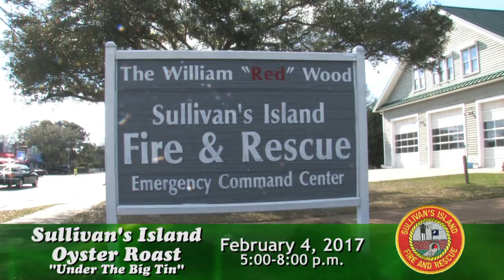Sullivan's Island Oyster Roast 2017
Sullivan's Island Oyster Roast 2017 - Get your tickets now!